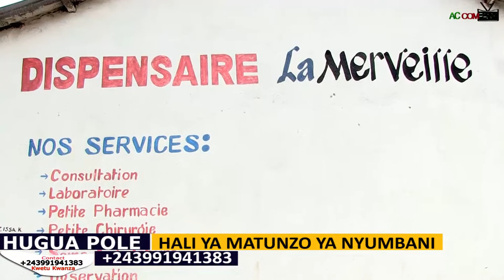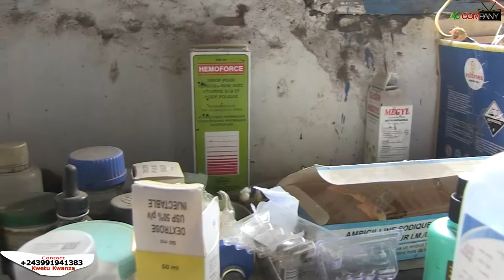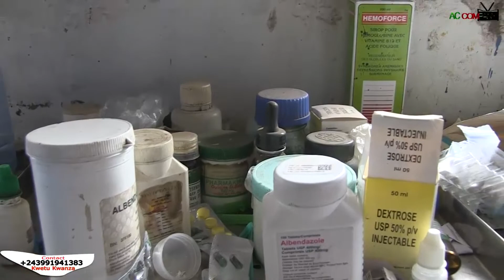HUGUA POLE/Faamu Kiundani Njisi Watu Wanaviopata Matibabu Kwenye Hospital Za Mitaa/SAIDIA JAMII YETU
HUGUA POLE Ni kipindi maalumu kinachokupa Nafasi wewe mtazamji wetu kujuwa Hali Halisi ya Wagonjwa n'a matibabu Ya nyumbani.

kipindi hiki kitasaidia Ndugu, managers, sponsors Ku investi kwenye matibabu Ya nyumbani